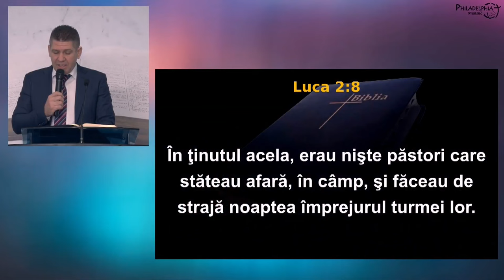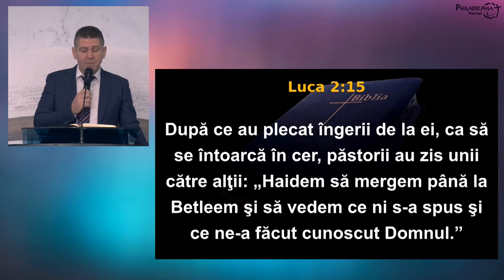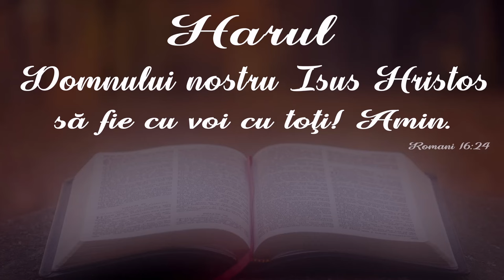Marius Livanu - Sărbătoarea Nașterii Domnului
Biserica Philadelphia din Mansuè (TV), Italia - mesaj de încurajare și zidire spirituală, rostit de pastorul Marius Livanu, în data de 24 decembrie 2023. Predici pentru vremuri grele